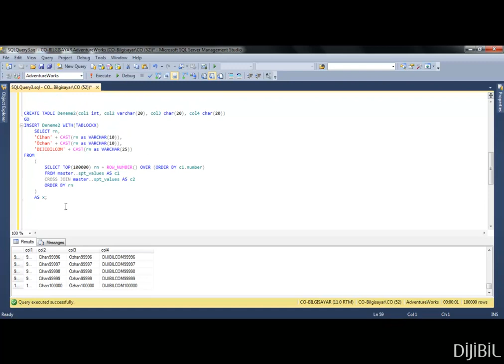SQL Server Dummy veri ile çalışma tablolarını daha hızlı oluşturmak